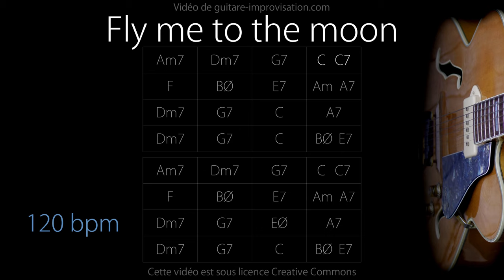Fly Me To The Moon (Jazz/Swing feel) : Backing Track